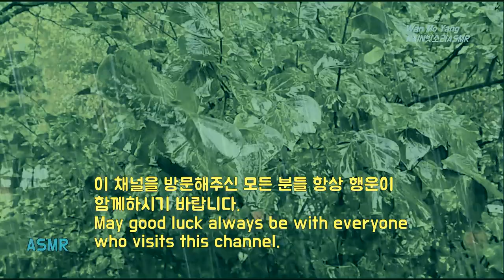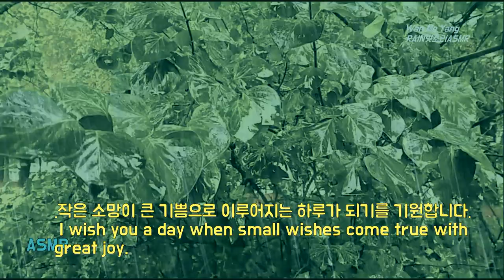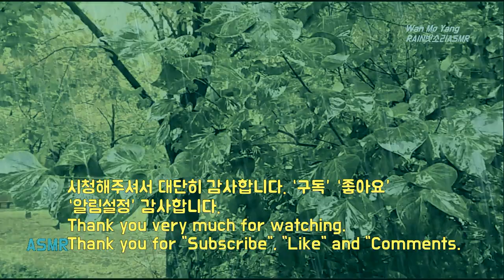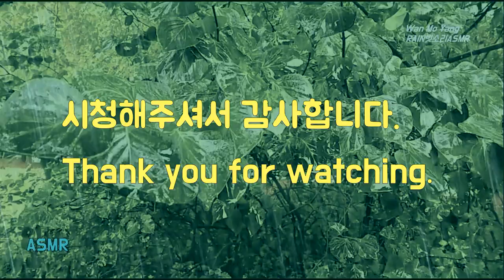나뭇잎에 오는 빗소리, Rain On The Tree, 빗소리 힐링, Healing Sound of Rain, 편안한 빗소리, Relaxing Rain Sound, 비오는 소리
나뭇잎에 내리는 편안한 빗소리입니다.
빗방울과 나뭇잎들이 나누는 이야기에 귀를 기울이며
힐링의 시간 가지시기 바랍니다.

그리고 미소 지으십시요, 당신은 세상에서 모든 사랑을 받을 만큼 충분히 가치 있는 사람입니다.

It's the relaxing sound of rain falling on the leaves.
Listening to the stories of raindrops and leaves
I hope you have a healing time.

And mile, you deserve all the love in the world.